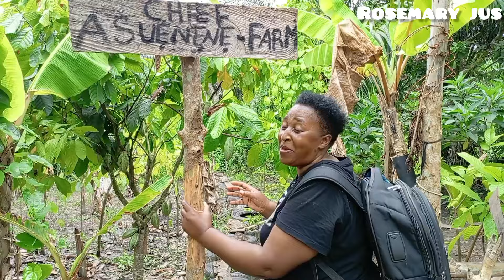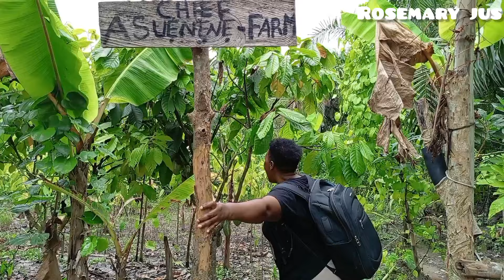Cocoa Farming In Nigeria From The Farm To Export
Todays video is about cocoa Farming in Nigeria from the the farm to export it.today I had an opportunity of visiting this farm and I learned a lot about cocoa.it was my first time to see cocoa trees that was good.kindly watch the video give it a like subscribe and leave a sweet comment thanks